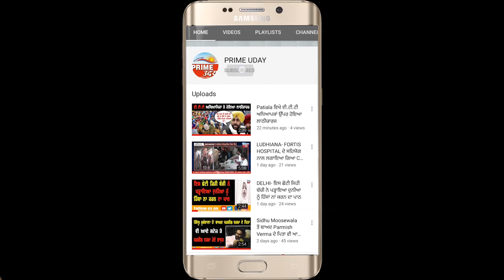ਦੁਕਾਨਦਾਰਾਂ ਵਲੋਂ ਜੀਓ ਦੀਆਂ ਸਿੰਮਾ ਅਤੇ ਪਤੰਜਲੀ ਦੀਆਂ ਵਸਤੂਆਂ ਵੇਚਣ ਦਾ ਬਾਈਕਾਟ।